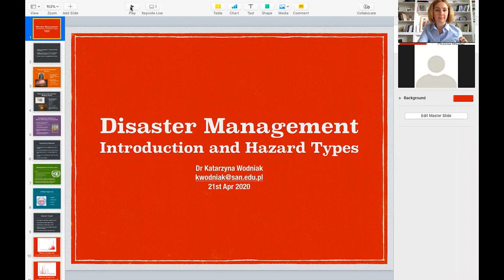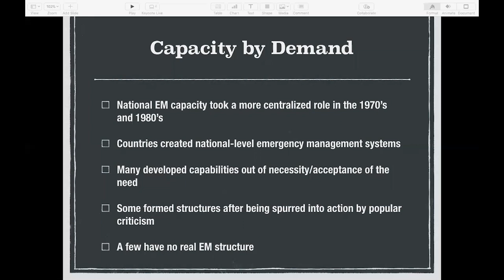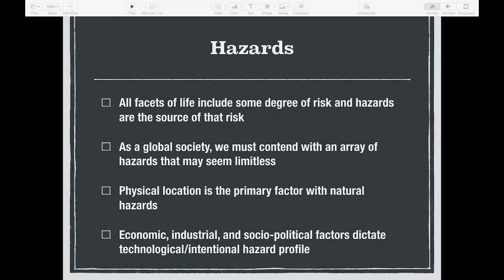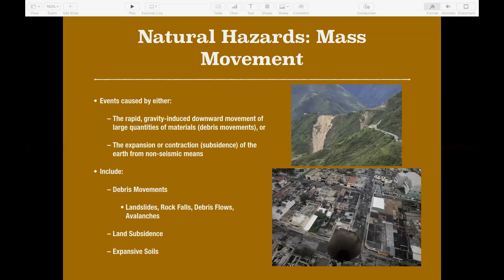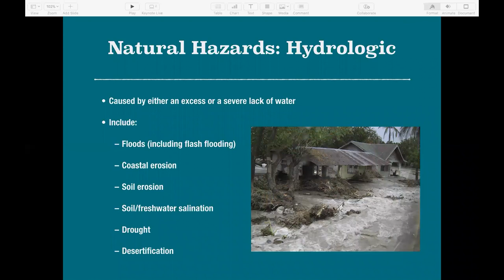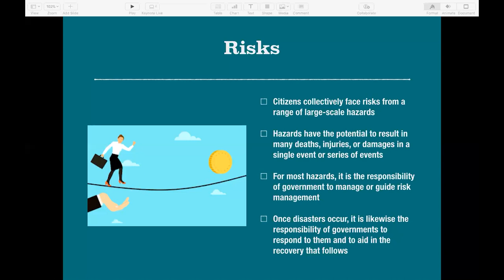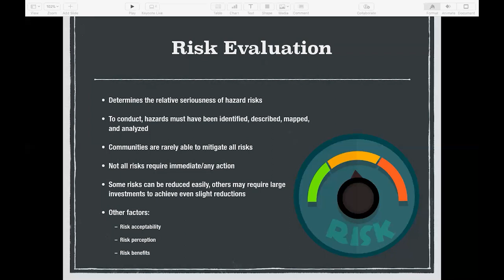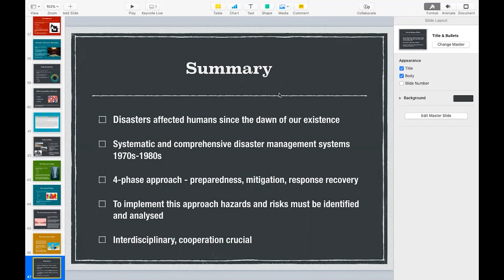Disaster Management Lecture- dr Katarzyna Wodniak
Społeczna Akademia Nauk w czasie pandemii.
Webinarium otwarte 2020.

Wykład poświęcony tematyce Zarządzania w jęz. angielskim, jeśli chcesz dowiedzieć się więcej o tym kierunku, zajrzyj do nas